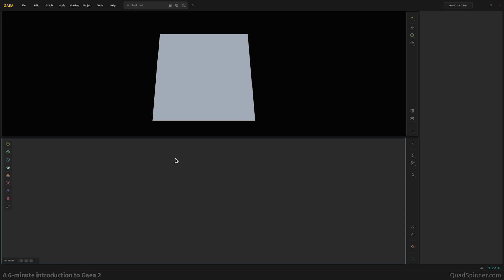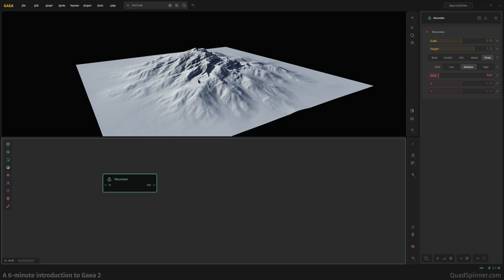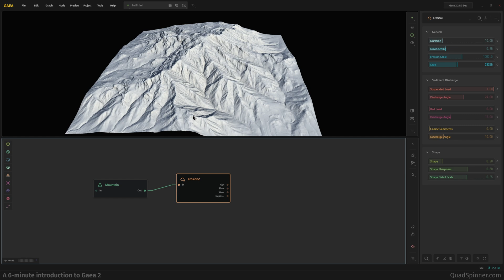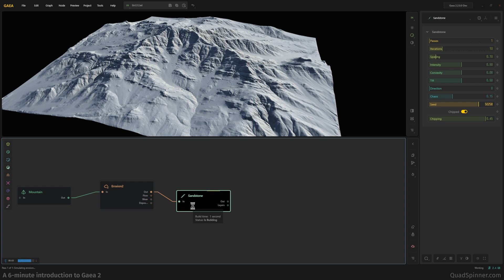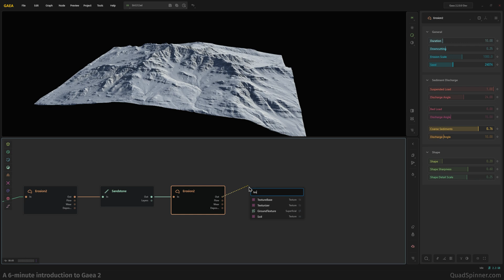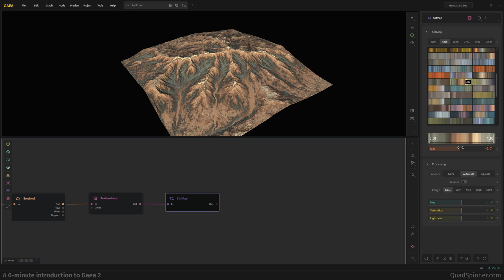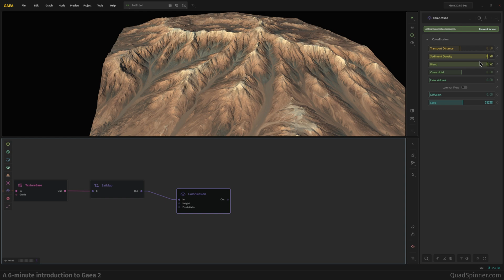6 minute Introduction to Gaea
Gaea puts cutting-edge terrain design in everyone’s hands—from passionate hobbyists to the world’s top studios. Check out how easy it to use the industry's most loved terrain tool.